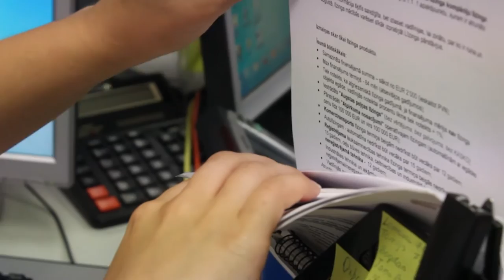Te ir darbs ar reālām izaugsmes iespējām!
Vai sapņo par darbavietu ar reālām izaugsmes iespējām draudzīgā kolektīvā, uz kuru doties ar prieku? Mēs tādu varam Tev piedāvāt! Darbs, ko varēsi apvienot ar studijām! Piesakies